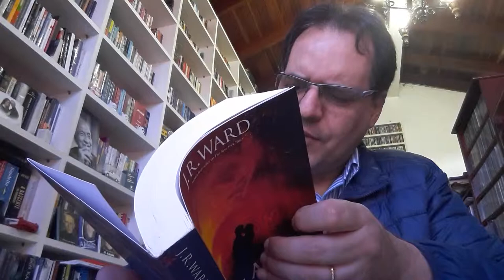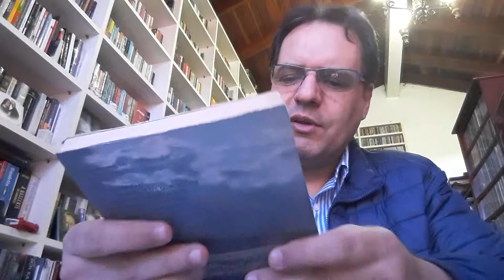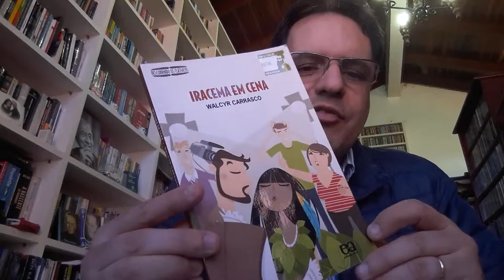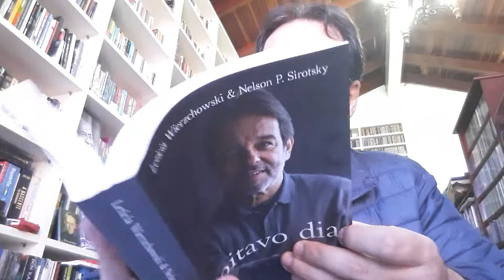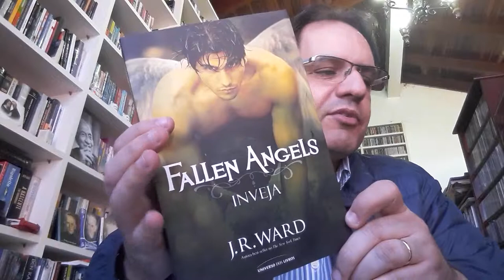11 06 2019 Frank Tallis JR Ward JM Simmel Walcyr Carrasco Leticia W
Frank Tallis – Trapaça Mortal – Vol 1
JR Ward – Fallen Angels – Inveja
JR Ward - Fallen Angels – Desejo
J.M.Simmel – Amanhã É Outro Dia
Walcyr Carrasco – Iracema Em Cena
Leticia Wierzchowski & Nelson P.Sirotsky – O Oitavo Dia

Endereço para envio de cartas, livros, presentes e material de divulgação:
André Maia